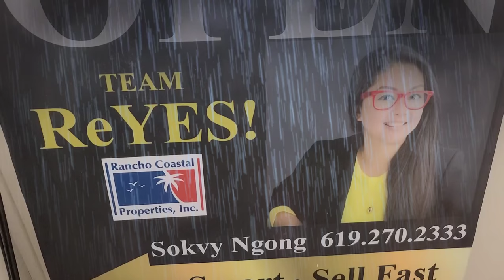trying to Sing "HARANA"